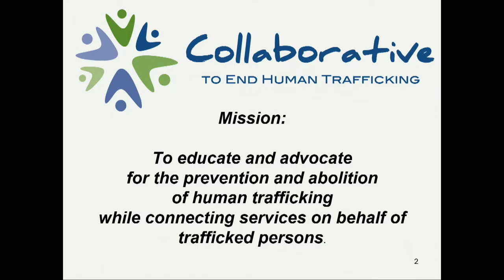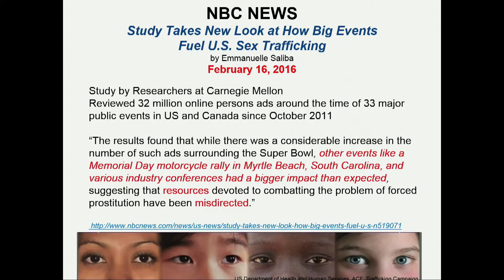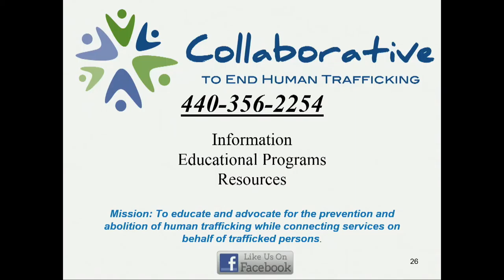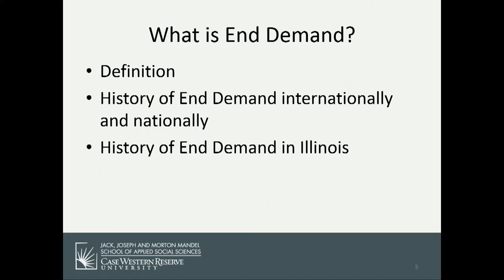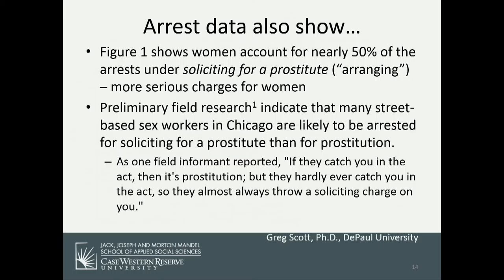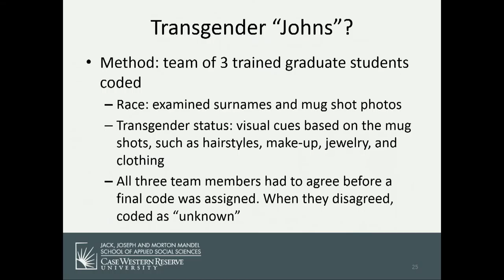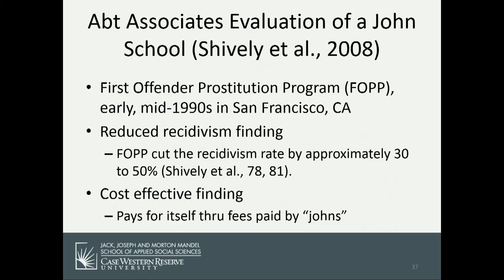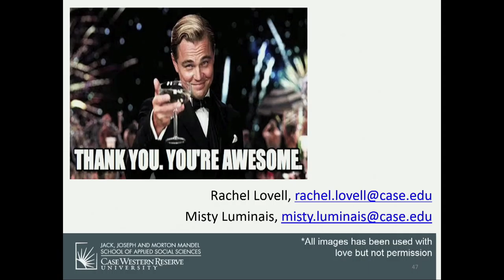The Human Trafficking Law Symposium - Part 3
Speakers:

Maureen Sheridan Kenny
Rachel Lovell, Ph.D
Brian Vigneaux
Karen Walsh, Esq.
Renee Jones